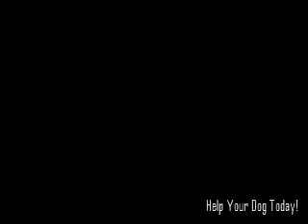Flushing Carrots, Hot Dogs, Toys, Golf Balls, Dog Food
Quattro toilet demonstration. Chess pieces, magnet letters, large gummi bears, grapes, 20 golf balls! all down the drain. Incredible, but it still won't hand...